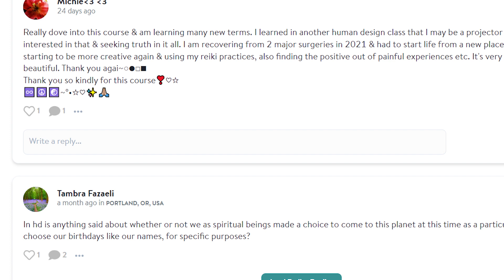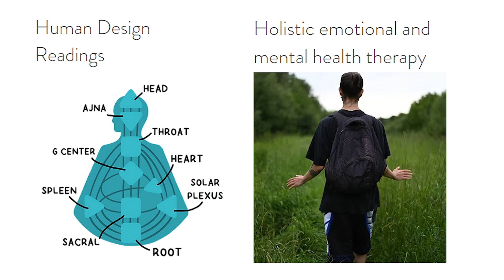Dont take everything literally - Human Design